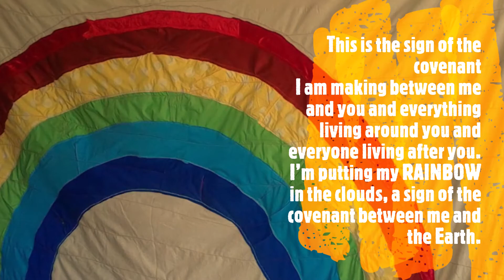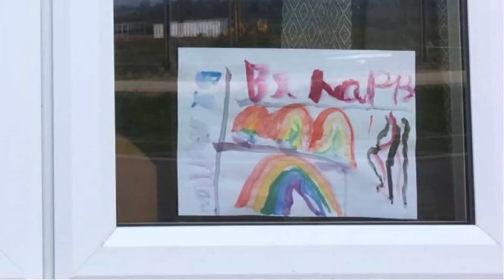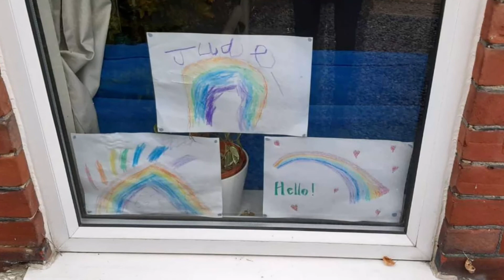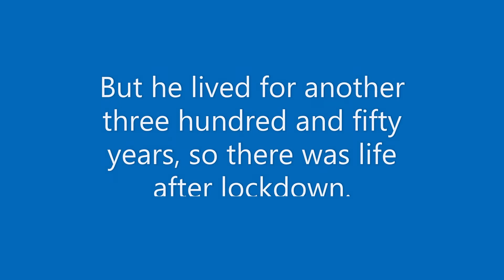In the Ark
A video made by Mother Helen for an online Easter Vigil, 'Up All Night'.
You can view the other (marvellous) videos